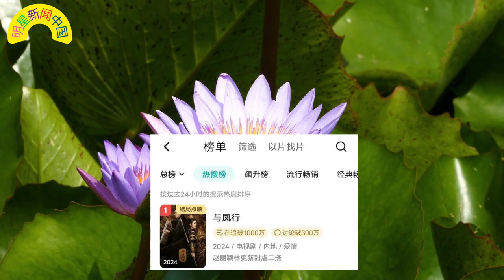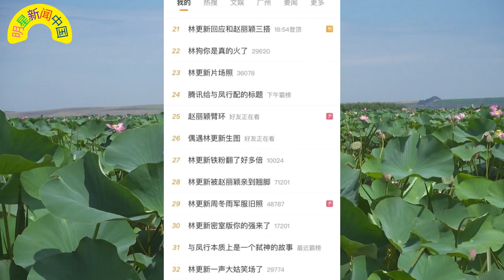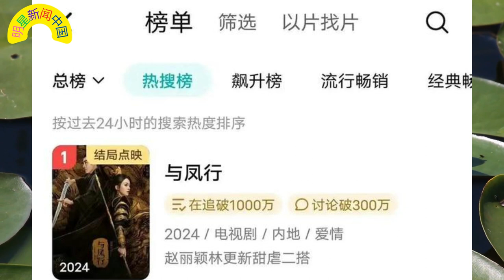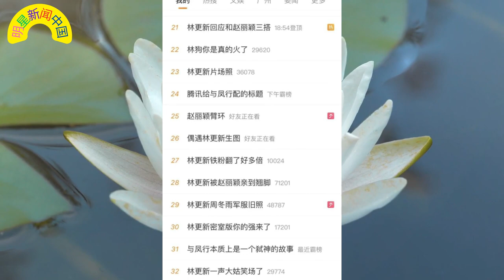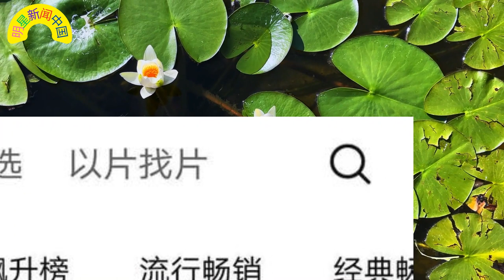《 与凤行 》究竟捧红了谁？赵丽颖 破亿直达巅峰！王一博《追风者》热度破万，从偏见到偏爱，这次他成功了！【明星新闻中国】